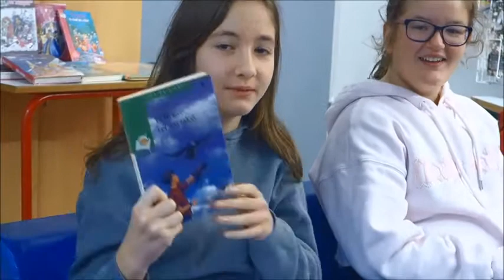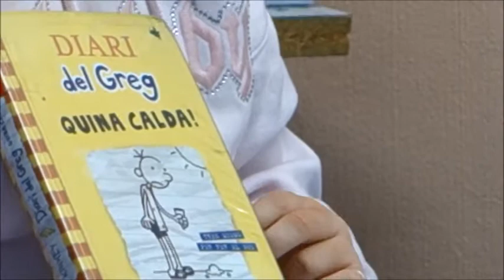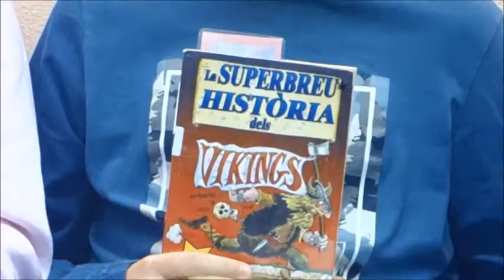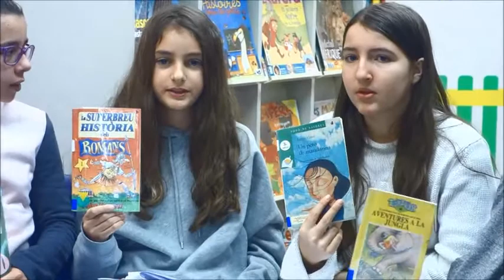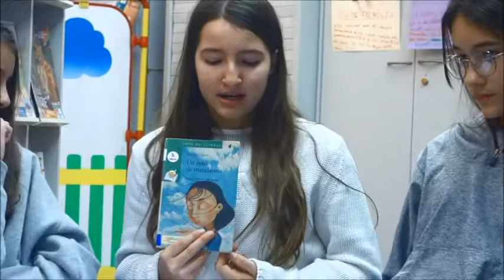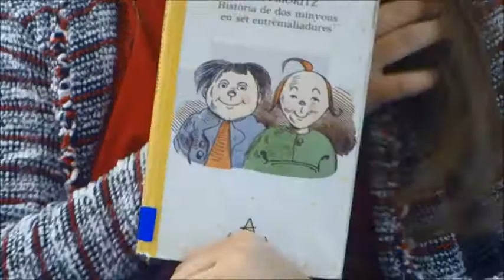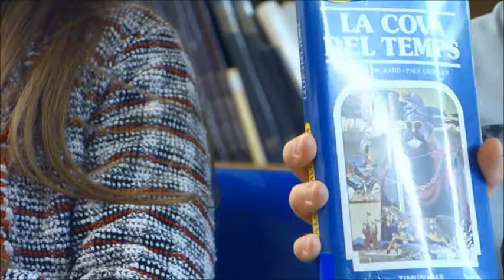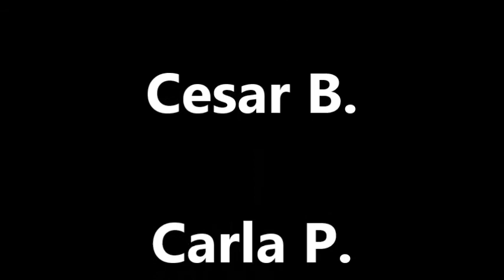OPINIÓ ARGUMENTADA MARSUPIS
Explico la meva Opinió Argimentada d'un Llibre-Biblioteca/Català